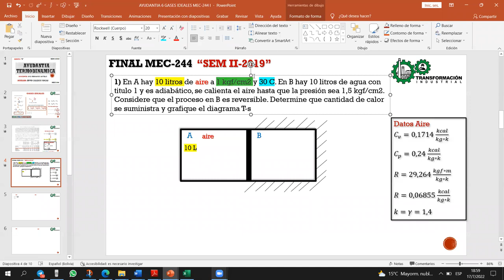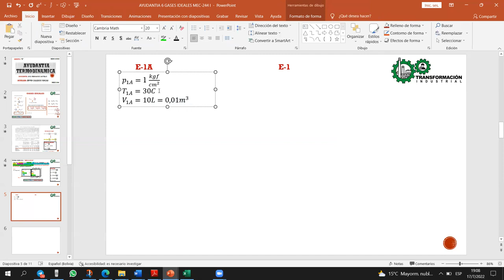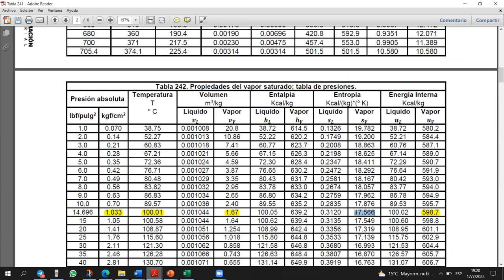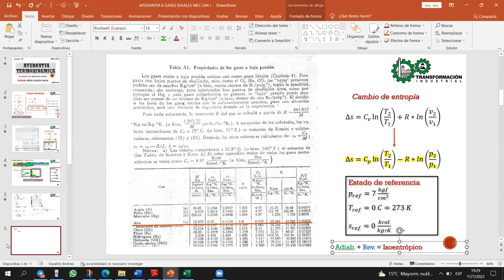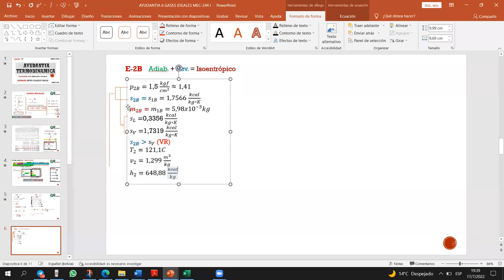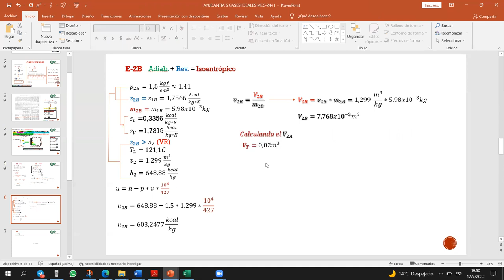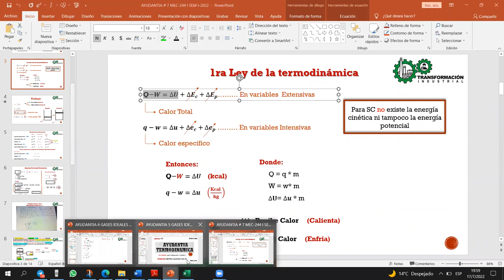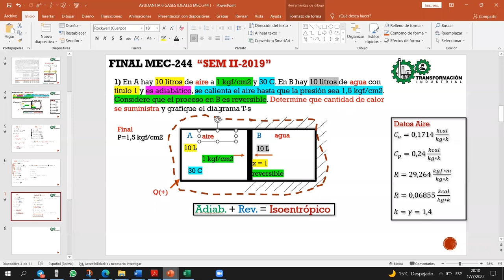AYUDANTIA # 6 GASES IDEALES MEC-244 I